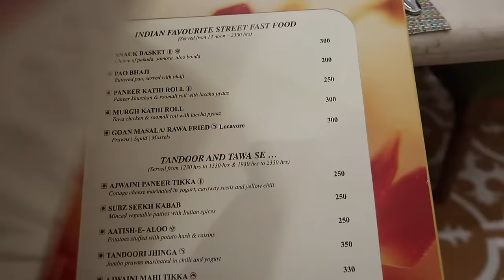VLOG 01 - TWINNING & DINNER WITH FAM JAM | Bhakti Hirani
Jeans - Only ♥
Shoes - Westside ♥

Location ♥

Fortune Hotel Miramar ♥

Music ♥

Much Love
B

♥xx♥